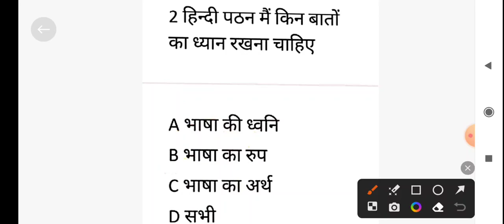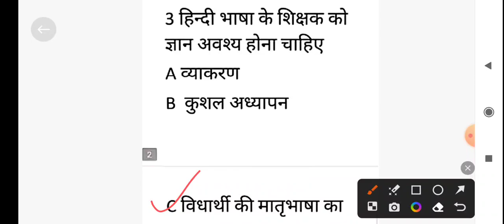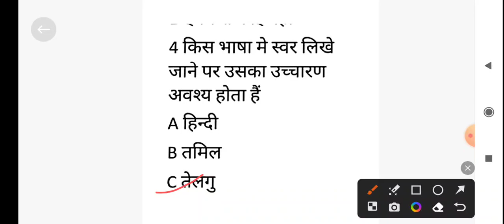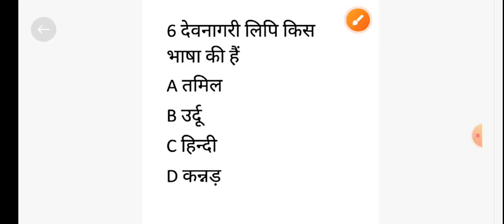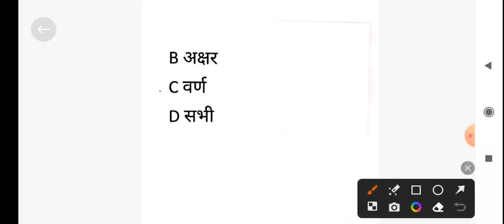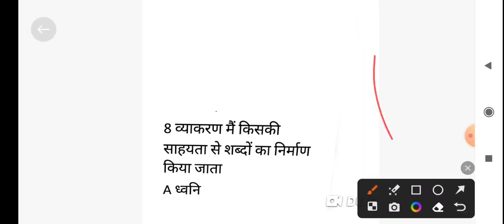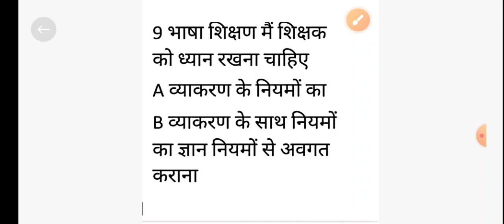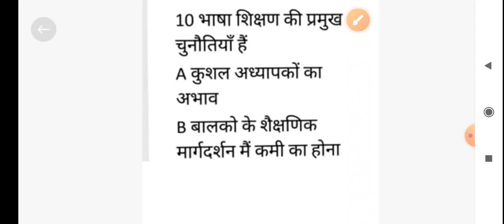P-14 | हिंदी भाषा शिक्षण की समस्याएं और समाधान पर आधारित 10 महत्वपूर्ण प्रश्न | bihar Stet , ctet #1